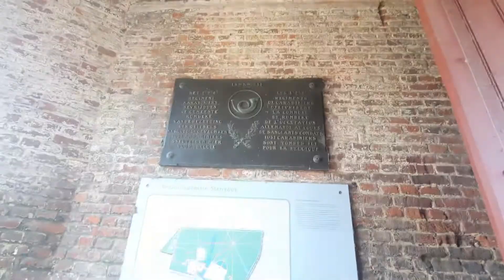#58 Kasteel van Rumbeke (Roeselare)- België 🇧🇪